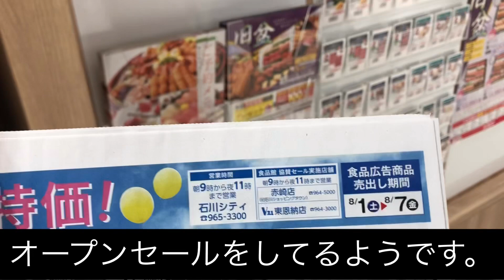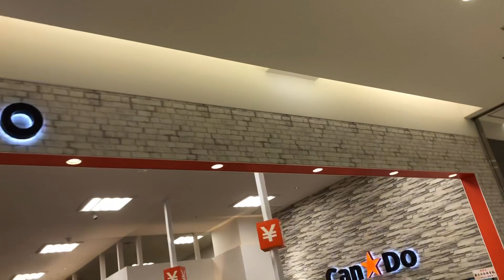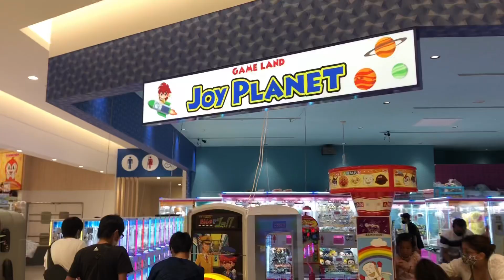サンエー石川シティ！オープン初日に行ってみた。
サンエー石川シティに行ってきました。
オープン初日の昼に行きました。

※車内での撮影は同乗者にお願いしています。
急いで編集した為 かなり雑になっています。予めご了承ください。